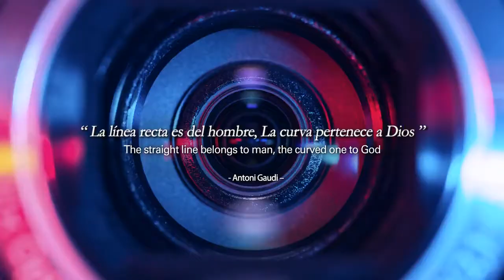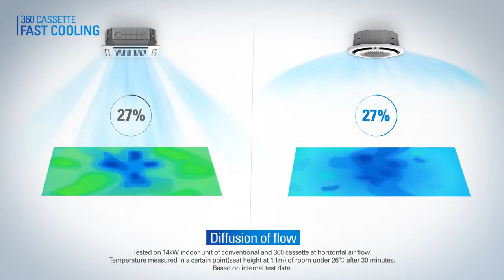Samsung Air Con 360 Cassette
Climanet presenta il nuovo sistema windfree per applicazione split e multisplit a cassetta per una migliore diffusione dell'aria.